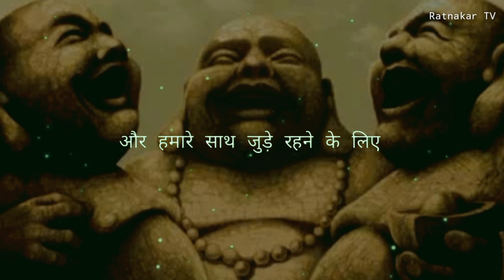तीन हंसने वाले बाबा की कहानी | motivational story | hindi motivational video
1.Dslr camera
2.Second camera
3.Wireless mic
4.voiceover mic
5.collar mic
6.dual mic for interviews
7.Laptop 1
8.Laptop 2
9.Ultra wide monitor screen( 32 inch)
10-Tripod 1
11-Tripod 2
12.smart Phone gimble
13.Dslr gimble

 • Sleep – Scott Buc...